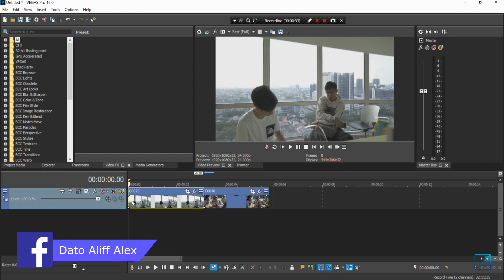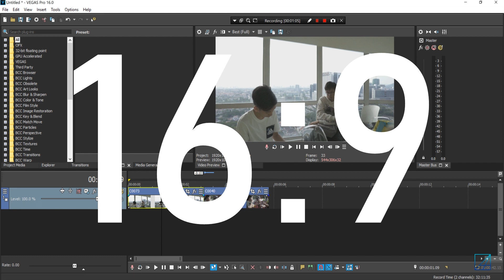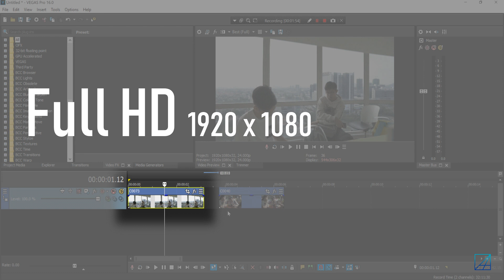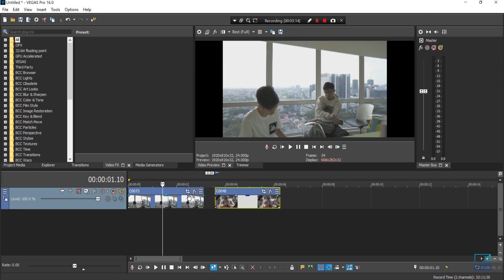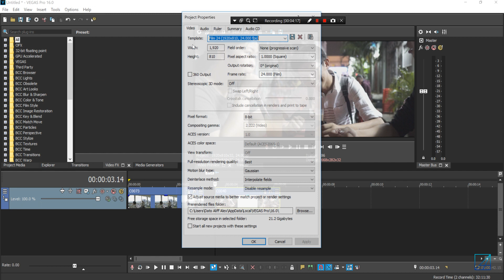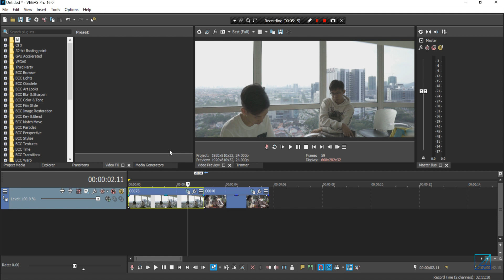Use the correct Black Bar size! Magix Vegas Pro 16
Hello everyone, in this tutorial I will be teaching you guys on how to create the real cinematic letter box sizing or what we all know as Black Bar in Magix Vegas Pro software. I'm pretty sure everyone including myself use PNG images or Solid white color to recreate those black bar to make our video clip look cinematic. So with this tutorial I will be explaining why aspect ratio affects your letter box sizing and why you should use film aspect ratio on your video!

Montage clip was shot on Sony a6500